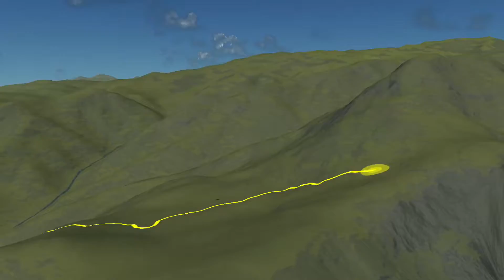乾徳山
乾徳山 ２０１７年２月4日